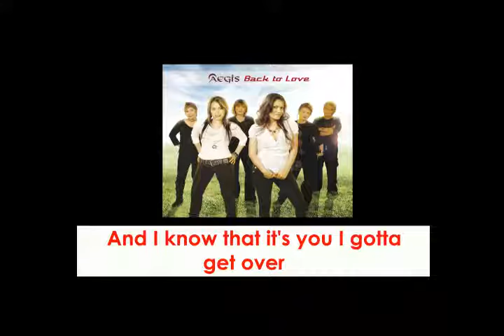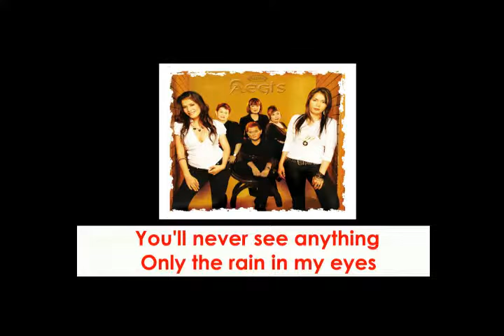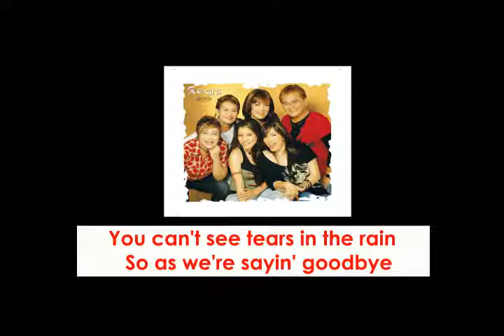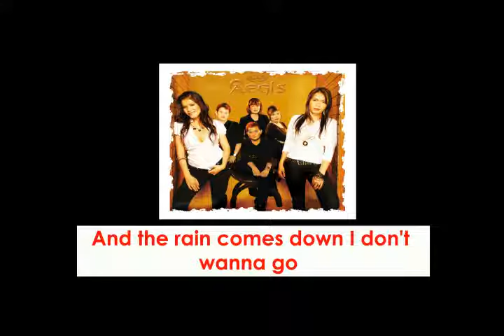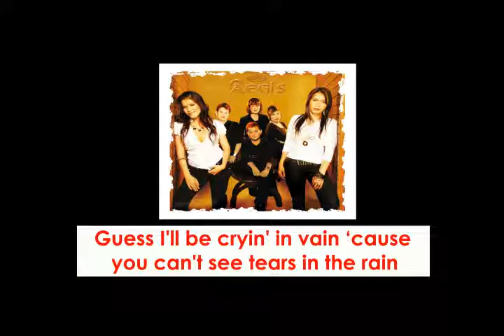Tears In The Rain By Aegis (With Lyrics)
SONG:   Tears In The Rain
ARTIST:  Aegis
ALBUM : Back To Love
LABEL:   Alpha Music Phils